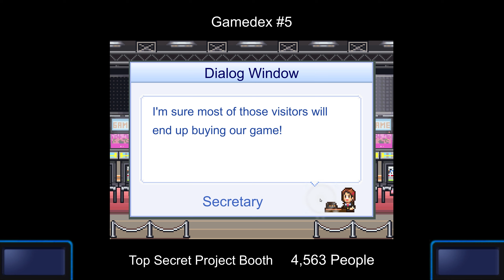Game Dev Story - Playstation/Switch/Xbox/PC/Android/iOS - Gameplay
Experience the fun and excitement of Game Dev Story across various platforms including Playstation, Switch, Xbox, PC, Android, and iOS! Watch our detailed gameplay video where we explore the features, strategies, and tips for mastering this fantastic game. Don't miss out on this deep dive into Game Dev Story!